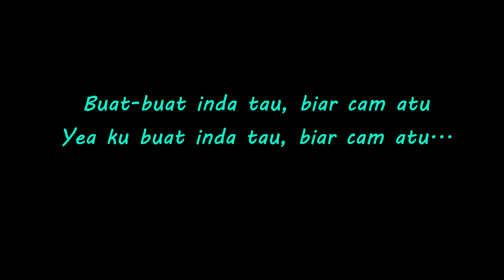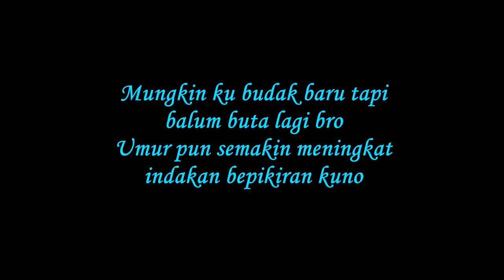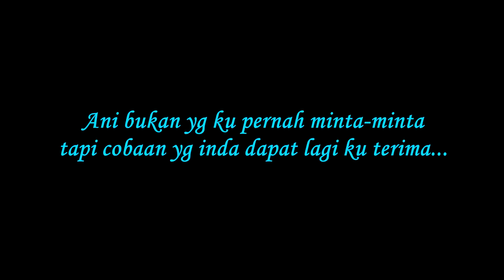Jaymie Foo - 4B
02
4B - Budak Baru Bahan Buli